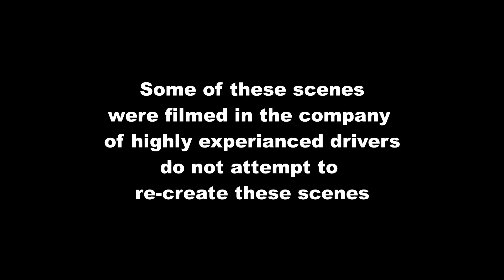Swings Well For an Auto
spin time to molls gap with the lads from cork with a little bit of messing while the locations were quiet , didnt expect to see an AMG giving the gap a good go